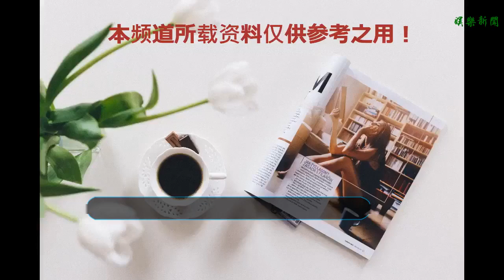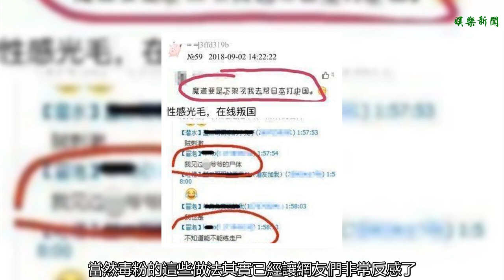《魔道祖師》毒粉惡行被公之于眾《陳情令》王一博肖戰恐被波及？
谢谢！
    要說最近比較讓人期待的電視劇，那《魔道祖師之陳情令》必須上榜。這部劇根據晉江大熱ip《魔道祖師》改變，由肖戰和王一博兩個超人氣小生擔當主演。光看定妝照和劇照就夠讓人期待了。不得不說這個造型真的十分還原，肖戰也是十分適合古裝啊。
    但是最近原著《魔道祖師》的瓜不少。網友表示看了之后氣得頭都掉了。《魔道祖師》作者墨香銅臭的毒粉因為某位老師發表了對《魔道祖師》的不滿言論，被人肉搜索和人肉攻擊。并且還仗著自己未成年把該老師逼到自殺！之后還線下搜索該老師所在的醫院，要把她找出來對質。實在是太讓人惡心了。光看這些沒什么，不如來品一品這些粉絲的各種言論。很難想象這是一群“單純的書粉”，簡直堪比邪教！之前因為《魔道祖師》涉及耽美，曾有傳言將會下架，這時候竟還有粉絲表示“敢下架就炸了電視臺；幫rb打zg。”
    而之后共青團中央等方面也發布了“拒絕網絡暴力，人肉搜索屬違！法！行！為！”的微博，疑似在回應這件事。從各種記錄來看，魔道毒粉的所作所為還真是讓人膽戰心驚。當然毒粉的這些做法其實已經讓網友們非常反感了。
    所以大家還是很擔心《陳情令》會不會被波及。畢竟原著和粉絲已經這么多黑瓜了，到時候肯定有言論抵制《陳情令》。要說《陳情令》也是一波三折，之前某女演員涉嫌帶資進組，導致劇本和原著嚴重不符，雙男主的耽美向竟然有一個女角色插足。后來劇組更是遭遇大火，折了兩位工作人員。如今原著粉惹的禍還要波及過來。《陳情令》也是很慘了。當然最慘的還是王一博肖戰兩位小哥哥。辛辛苦苦演的劇現在卻是這樣的處境。
    其實兩位小哥哥都十分需要這部主角劇，穩扎穩打的話完全可以成就自己。但是現在看來似乎沒那么容易。網友表示：雖然瓜都是原著的，不干電視劇事，可連帶關系就是這么敏感。
    還是希望事情能夠有所好轉，魔道的毒粉也消停點吧。好好做純良書粉不行嗎？